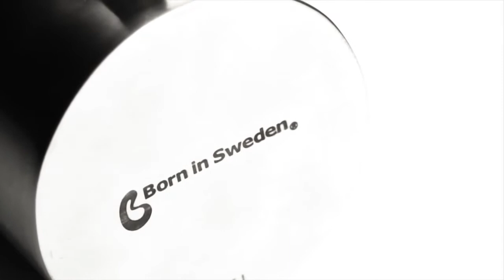CadeauXperts & Born in Sweden Plantengieterg can150cl from Born In Sweden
De Born in Sweden Gieter is stijlvol, minimalistisch, maar met een opvallende vormgeving. Deze gieter lijkt in niks op de traditionele watergieter.
Mooi relatiecadeau voor makelaars bij een oplevering van een huis.